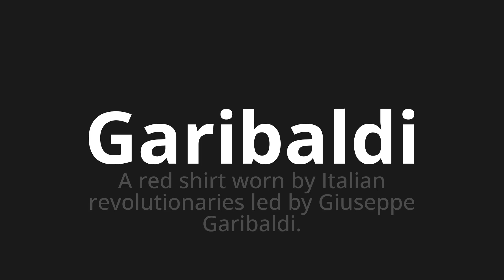How to pronounce Garibaldi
Master the Pronunciation of 'Garibaldi Which Means Garibaldi' - which means : A Red Shirt Worn by Italian Revolutionaries Led by Giuseppe Garibaldi. 📝 with @PizzaPronunciation 🎓🗣️ - [Your Guide to Italian]

Learn to pronounce 'Garibaldi' perfectly in Italian with our easy and engaging tutorial by @PizzaPronunciation! 📖📽️ In this comprehensive video, we provide you with native speaker examples 🗣️👂 and phonetic breakdowns 🎵 to ensure you get the pronunciation just right.

How to say Garibaldi in Italian